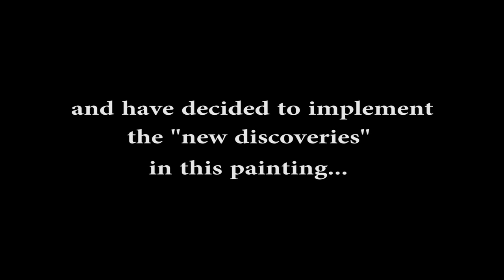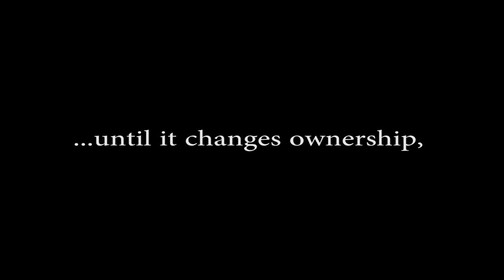Daffodils at Mona Vale - Revised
"Daffodils at Mona Vale" is an oil painting I created a while ago. I published a time-lapse video of this painting on my channel when I finished it.
Then, a few days ago, after exploring palette knife techniques and keeping studying more about light and colour, I decided to rework this painting and incorporate my "new discoveries" to it.

It was fun and it taught me a lesson: Creating a painting is a journey and a painting is never completely finished until it changes ownership; until it goes to its forever loving home!
To get updates on new

LIVIA DIAS
Artist and Tutor